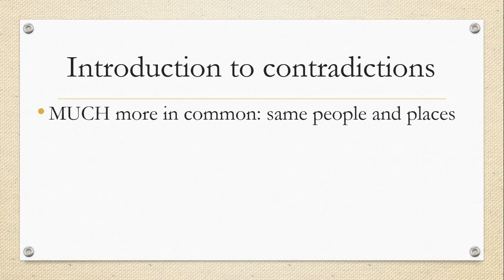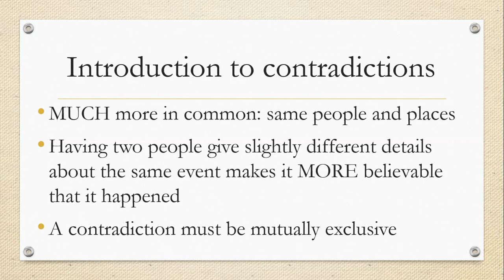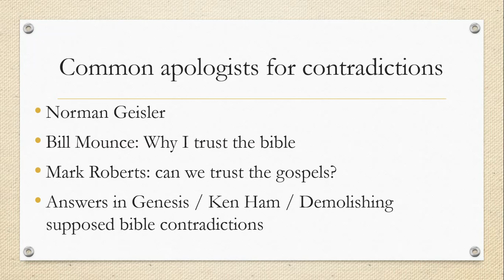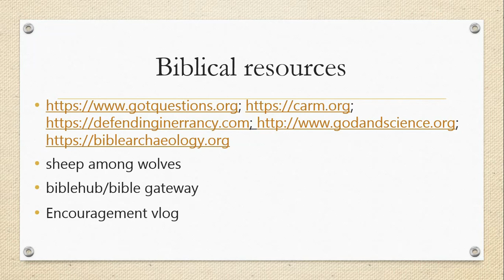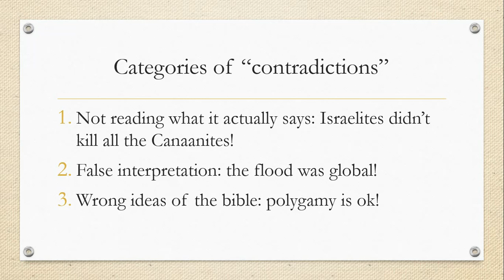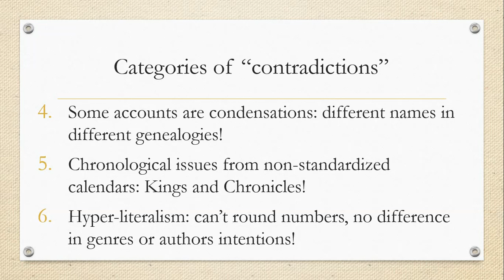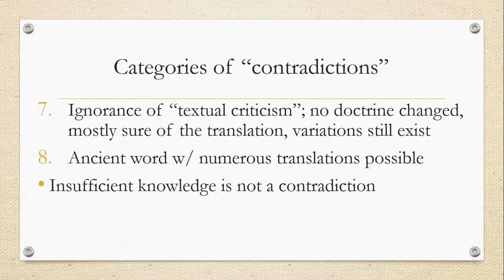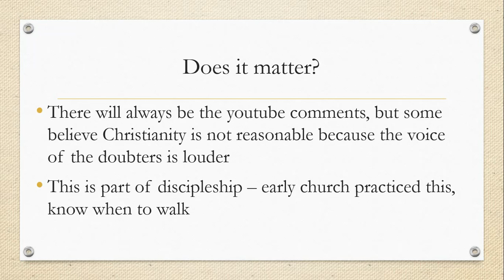Contradictions in the gospels (part 1)